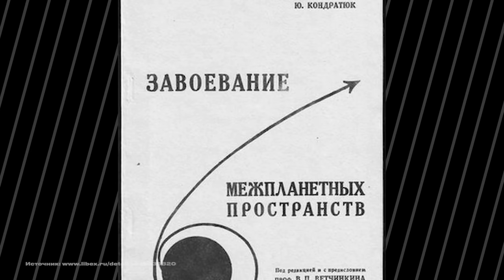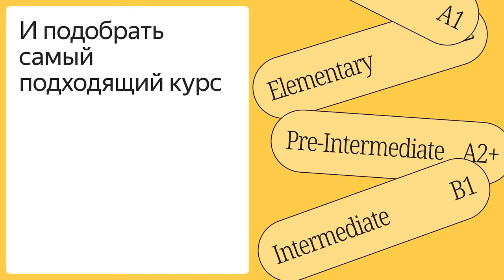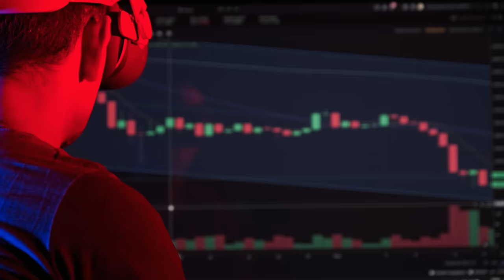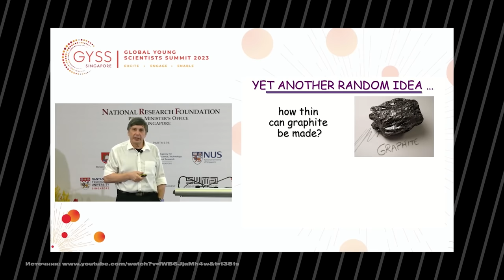Первый полет на Луну, российский электрокар, система распознавания лиц| МЫ И ОНИ | НЕНОВОСТИ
Реклама. Erid: LdtCK8ydy

Представляем новый формат — НеНовости!

Расскажу о том, как появилась эта идея. Кажется, на каком-то этапе мы потеряли веру в свой собственный потенциал: в перспективы нашей промышленности, вклад ученых и инженеров. Мы помним имена великих умов, но есть и те, кто остался в тени. Позднее внедрение патентной системы и отсутствие продвижения не позволили в полной мере заявить перед мировым сообществом инновационные идеи, которых у нас было предостаточно. Новый формат призван делиться историями о гениальных людях из России, как прошлых времен, так и современных.

В новом выпуске вы узнаете, кто считается отцом рамочного пчеловодства? И в чем секрет отечественной технологии? Как американцы совершили полет на Луну благодаря российскому ученому? Когда был создан первый электрокар в России? Как выпускнику МГУ удалось обойти Google в технологии распознавания лиц? Чем прославились изобретатели из Воронежа? А также, расскажем про путь от Нижнего Тагила и Сочи до Нобелевской премии по физике.

Делитесь своим мнением о новом формате в комментариях и присылайте темы для обсуждения в наш telegram-канал.

00:00 - про формат проекта «Мы и они. НеНовости»
00:24 - как родилась идея формата
2:08 - рамочное пчеловодство
4:46 - траектория американского полета на Луну
7:08 - полезное
8:26 - первый электрокар в России
11:21 - технология распознавания лиц
14:33 - технология виртуальной реальности
16:27 - про графен